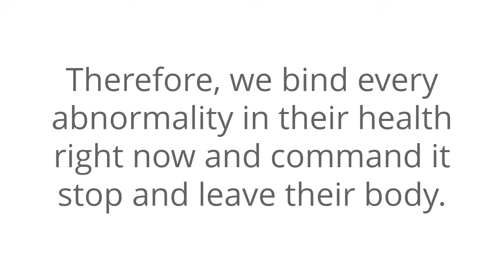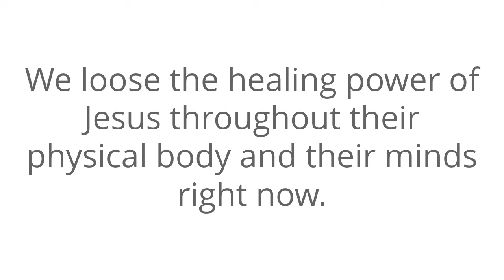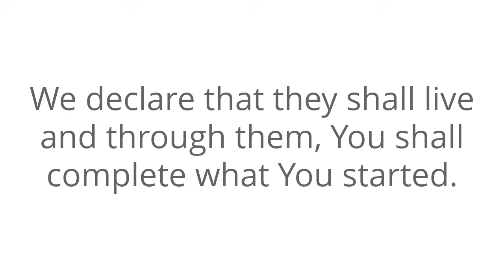Prayer For Good Health, Healing, and Blessing | Wholeness Is Yours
Welcome To The Prayer For Good Health.

All I ask you to do is to agree with me as we seek our Heavenly Father.

Speak it daily or listen to this video over and over again and allow the Word of God concerning health to reach deep into your spirit.

The Bible says that if there is any unforgiveness that it should be dealt with before praying.

Therefore we release any anger, bad feelings, resentment or any other wrong attitude before You now.

We lay it at your feet and we release and forgive those who have wronged us...

We call the listener strengthened right now in Jesus Name to take every thought captive and make sure it’s lined up with Your Word.

They choose to line up their thoughts to what You want them to think about themselves in Christ.

Thank You Lord that the listener is fearfully and wonderfully made.

Father, according to John 10 verse 10 Jesus came to give the listener life more abundantly.

Thank You that Your plans for them are to prosper them and not to harm them.

To give them a hope and a future.

Help them walk down the path of a healthy lifestyle in Jesus Name.

Show them what to eat and what not to eat.

Show them how to exercise for efficient health for their body type.

Show them what to think and what not to think.

Surround them with supportive people in Jesus Name.

Teach them knowledge and good judgment.

We present their body to You.

May it give You all the glory and praise.

With this new release of supernatural healing and renewal in their body and mind, may they continue to live a long and healthy life.

We declare that they shall live and through them, You shall complete what You started.

They shall cross the finish line of life and You will say “Well done”.

Amen.

prayer for health
prayer for health and healing
prayer for good health
prayer for mental health
prayer for health healing and blessing